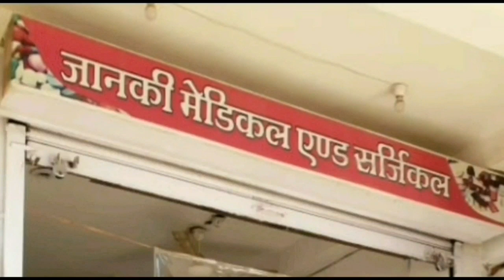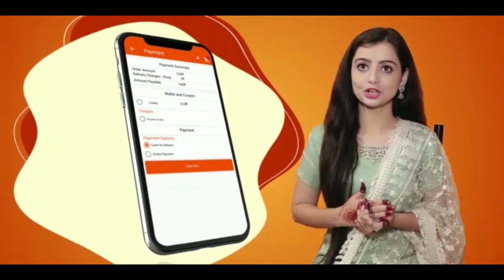DAMOH- दमोह जिले में आज फिर कोरोना मरीजों की संख्या ने पार किया सौ का आंकड़ा-01/05/21